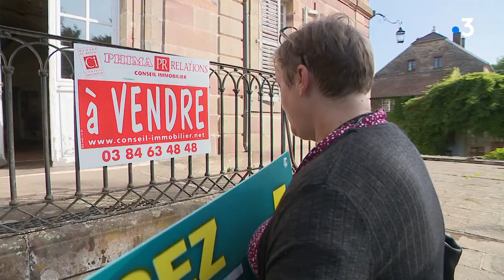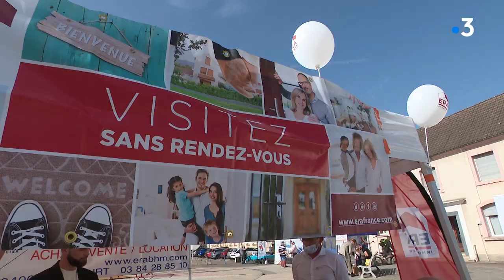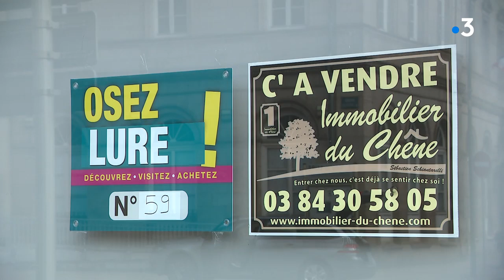"Osez Lure", une opération immobilière pour promouvoir la cité haut-saônoise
68 biens immobiliers étaient présentés et mis en visite à Lure ce samedi au cours d'une opération spéciale organisée par la Ville et par les agences immobilières du secteur. L'objectif : lutter contre la vacance immobilière.

Reportage : POIROT  Rémy, DEBIEF Éric et DUBUIS Emmanuel.

Avec : Martina Pierre - Agent immobilier / CI Belles demeures ; Anne-Sophie Vachey - Agent immobilier / CI Belles demeures ; Virginie Luthringer - Organisatrice "Osez Lure !" / Conseillère municipale à Lure.